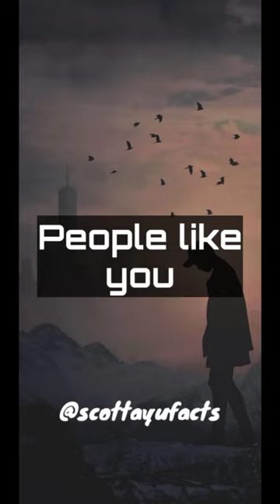"Respect: A Fickle Friend"